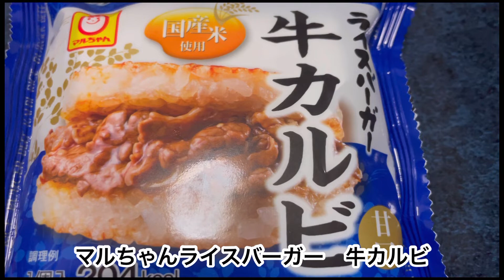マルちゃん ライスバーガー牛カルビ＆オレアイダ ハッシュポテト✨ライスバーガー ハッシュポテト牛カルビ⁉️【ポスト小倉トーストを探せ❗️36】